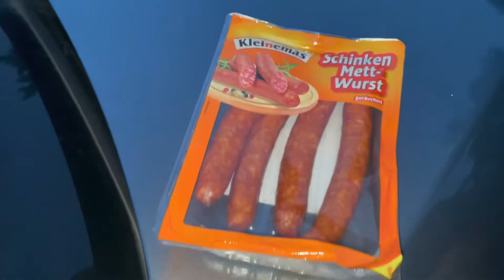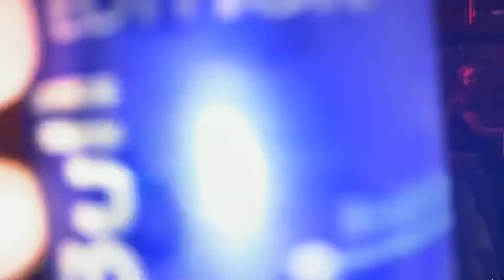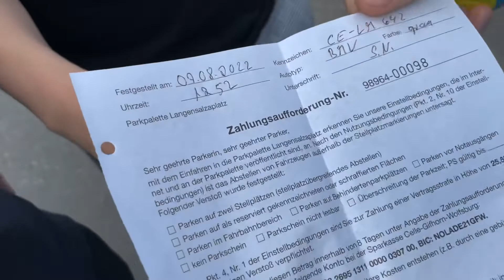KEIN KONZEPT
Endlich mal wieder ein Vlog. RespektPersonen oder KeinKonzeptPersonen das ist die frage